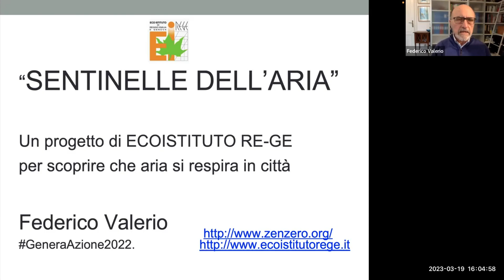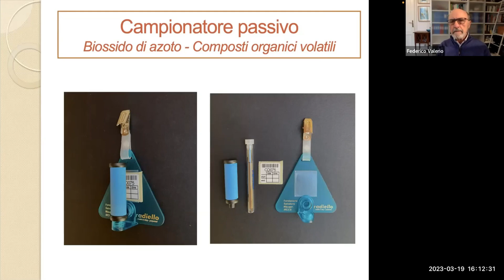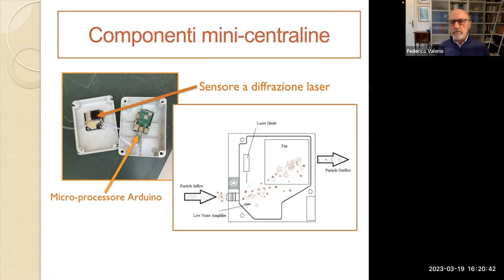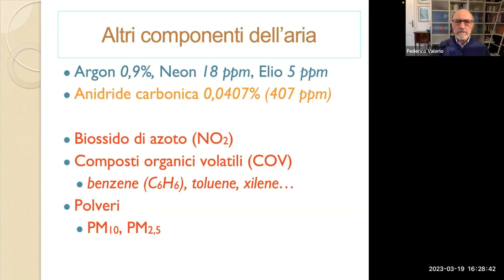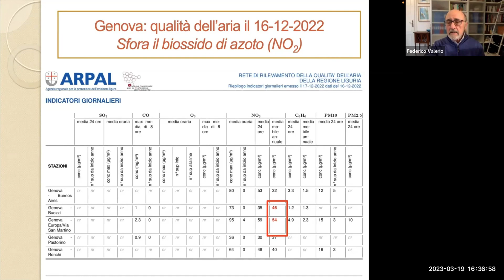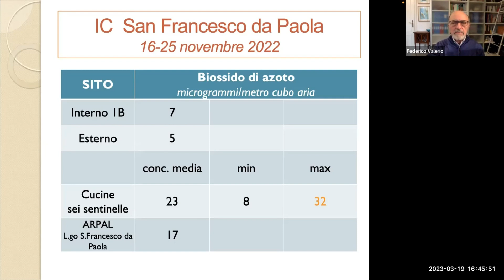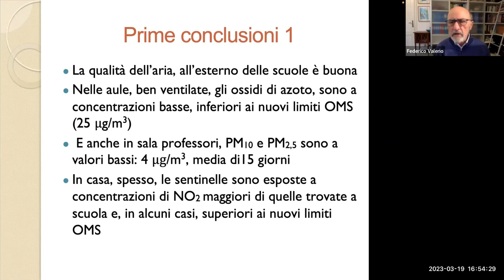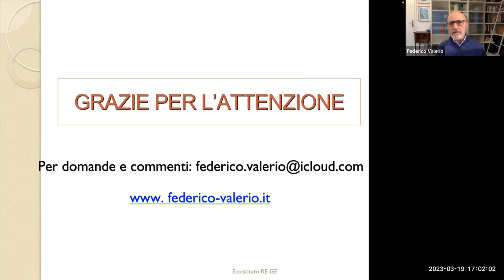2023 03 23 Progetto Sentinelle dell'aria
Progetto, proposto da Ecoistituto Re-GE, nell'ambito del Patto di Sussidiarietà Regionale "GenerAzione 2023", ha coinvolto 180 giovani (da 10 a 35 anni) per CONOSCERE LA QUALITÀ DELL'ARIA CHE RESPIRIAMO.
Con strumenti di misura affidati a quattro scuole di Genova e Camogli le "sentinelle" hanno misurato polveri sottili, anidride carbonica, biossido di azoto e composti organici volatili, dentro e fuori le aule